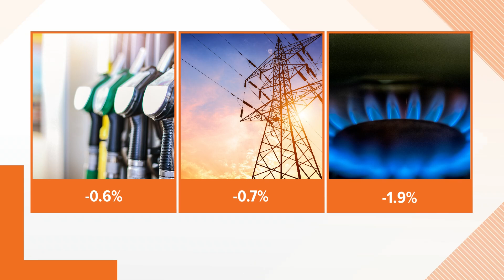Inflation is at its lowest level since 2021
A new report from the Federal Reserve shows that inflation is easing.